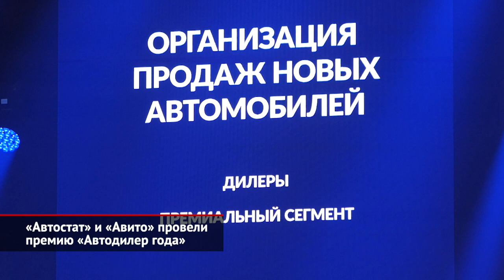Параллельный импорт и своё будущее дилеры обсудили на премии «Автодилер года» | Новости с колёс 2019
В Москве прошла восьмая премия «Автодилер года», организованная аналитическим агентством «Автостат» и онлайн-сервисом «Авито Авто». Сергей Целиков: «Дилерский бизнес сейчас в очень тяжёлом состоянии находится. Тем не менее, премия „Автодилер года“, которая в этом году — уже восьмая по счёту — она состоит из двух частей. Это то, что считает „Автостат“. То есть, мы собираем показатели, достаточно много показателей по полному году. Вот в данном случае 2021 год взяли. Обсчитываем и смотрим, какие дилеры более эффективно строят свой бизнес. И это показатель того, что эти дилеры, скорее всего, выживут. Когда ты строишь бизнес эффективно, получается, что ты в любой ситуации сможешь его удержать на плаву». По оценке «Автостата», в 2022 году перемены ждут минимум треть из 3200 российских дилеров, которым придётся если не закрыться, то переключиться на автомобили с пробегом и сервис. Некоторые этот процесс уже начали: например, «Панавто», взявшая приз в номинации «Маркетинг автомобилей с пробегом» в премиум-сегменте. Леонид Бородкин: «Я думаю, что рано или поздно всё проходит, и это пройдёт. Но от того, насколько быстро это случится, зависит, наверное, в первую очередь, от нас. Может быть, насколько новые какие-то бренды, которые не были ранее представлены на российском рынке, появятся у нас. То есть, много довольно-таки путей развития». Параллельный импорт уже запущен. Пока — в сфере запчастей, которые активно поехали из ОАЭ, Турции, Китая, Армении и Средней Азии. Изучают дилеры и тему параллельного импорта новых автомобилей. Сергей Целиков: «Без него выжить сейчас будет практически невозможно. Он однозначно будет. И мне на самом деле бы очень хотелось, чтобы в него погрузились именно дилеры. Потому что клиенты будут приходить к ним. Отсутствие запчастей, оно не позволит обслужить. Поэтому параллельный импорт, он однозначно нужен. Если официальные дистрибьютор не поставляет запчастей, а конечный клиент хочет, чтобы его машина ездила, то запчасть должна поступить на рынок. Я очень надеюсь, что ряд дилеров окунутся в тему поставки запчастей на российский рынок по параллельному импорту». Так или иначе, в России уже есть 50 миллионов автомобилей, которые надо обслуживать. И дилеры, как самая высокоорганизованная часть отрасли, вынуждены перестраиваться на новый лад.